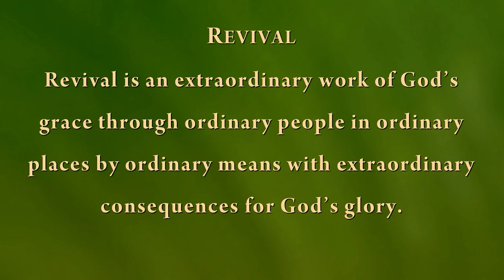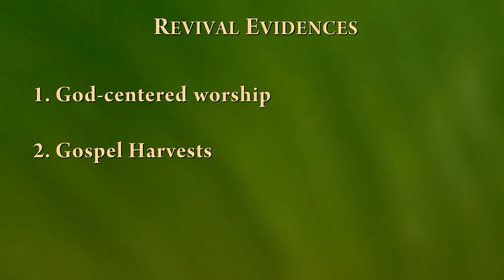The First Revival – 5/21/2017